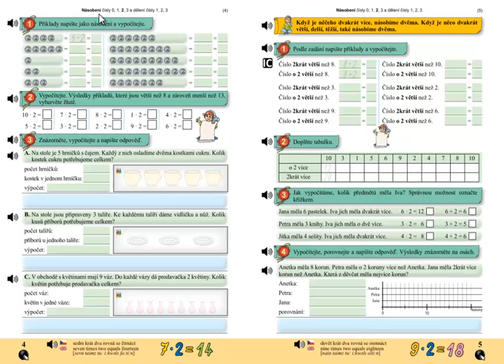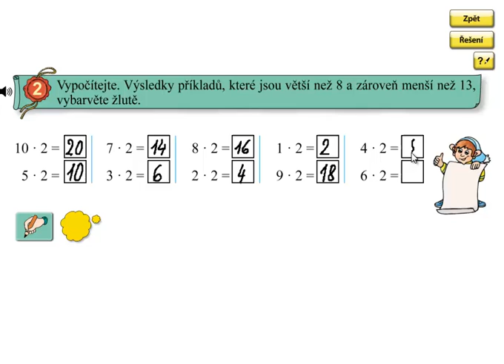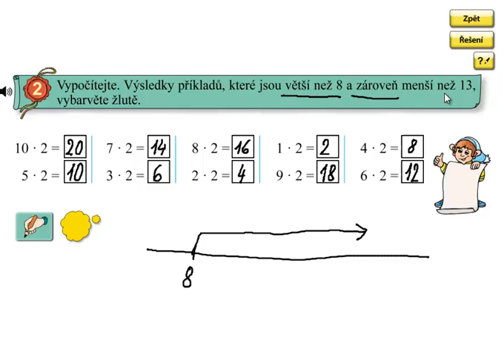Násobení 2; Matýskova matematika 6.díl, strana 4, cvičení 2